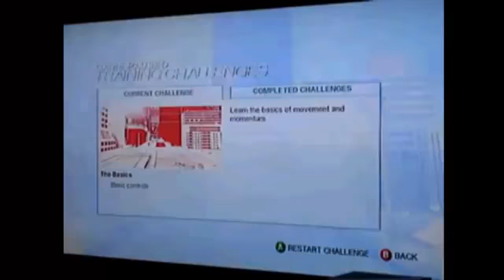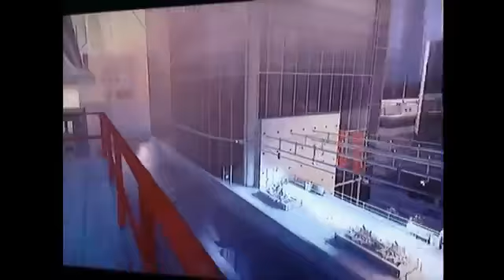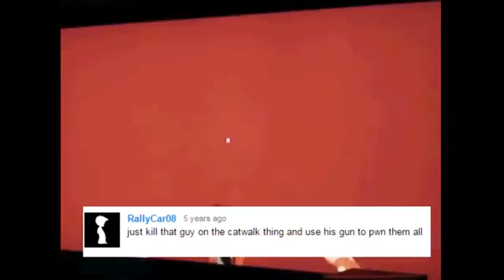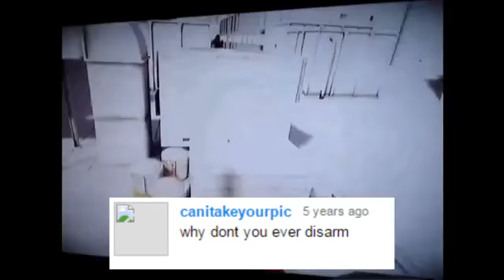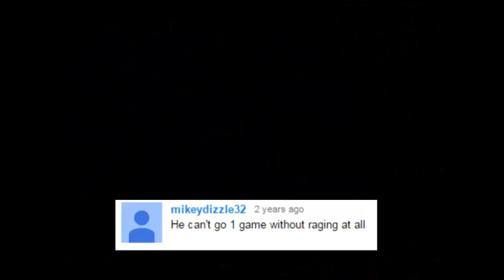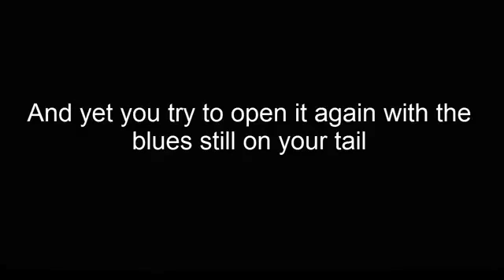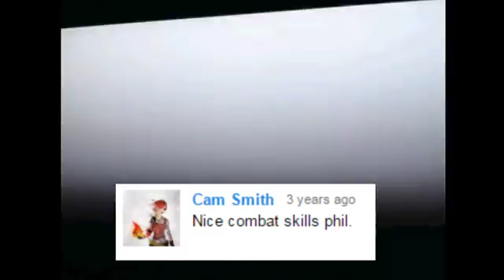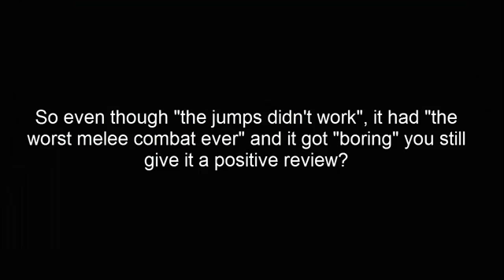This is how you DONT play Mirrors Edge (Mirror)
I am neither the person who made this video nor the person who is playing in it. This video uploaded for Archival Purposes only.

Originally uploaded by DrAFH.